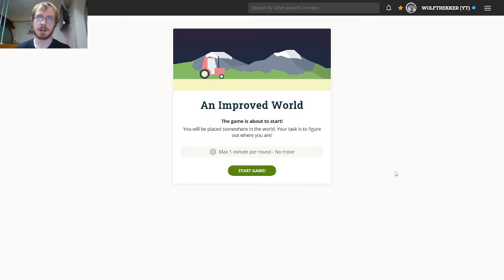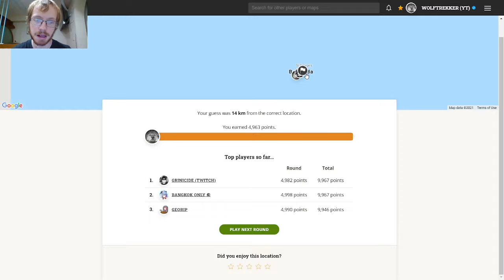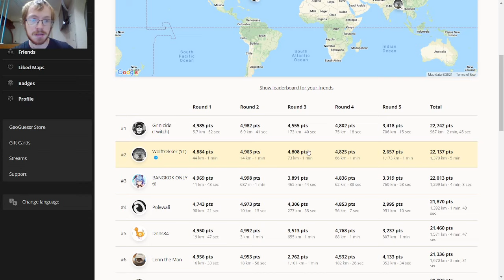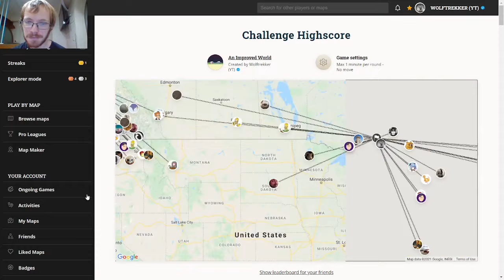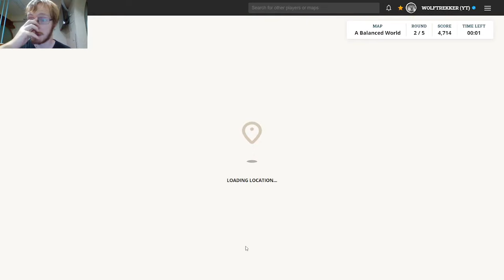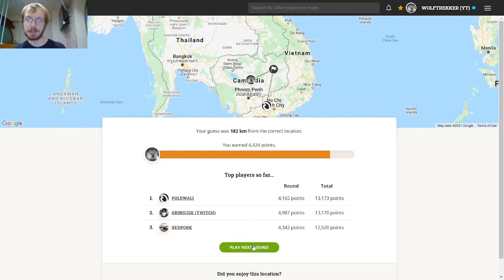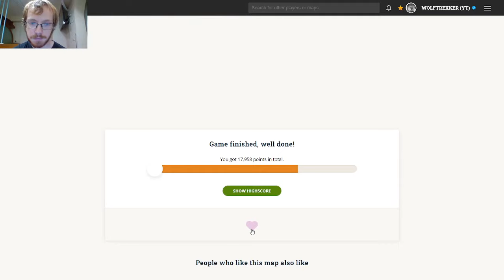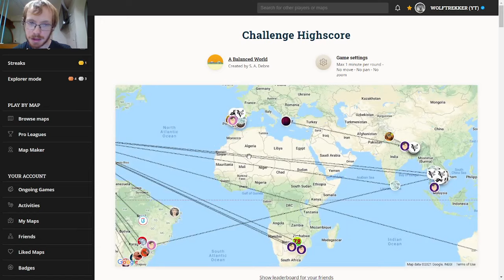GeoGuessr No Move/NMPZ Play Along #57 - Almost had the Win!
GGs to everyone who played today's challenges! Feel free to discuss the games from today's video in the comments, I always like to hear other peoples' thought process.

Challenges for Play Along #58 (Tuesday):

AI Generated World NMPZ (RollinHill)

Below are the links from today's challenges in case you haven't played. It is best to play before watching so you don't spoil the game:

A Balanced World NMPZ (Debre)

If you were wondering what the greyed out shape at the bottom is, it's a hidden car script I use to make the game more fun and challenging. This means not relying on car meta such as antenna, tape and snorkels. It is a script you can download as an extension. If you wish to try it, you can install it You then need to add it as a browser extension using TamperMonkey.